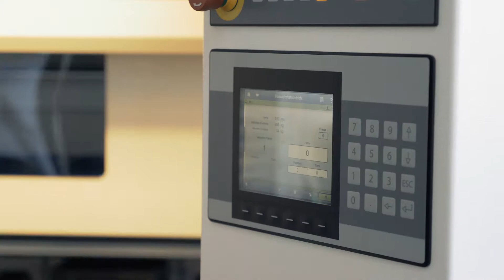Apfel Blechexpo Stuttgart 2015